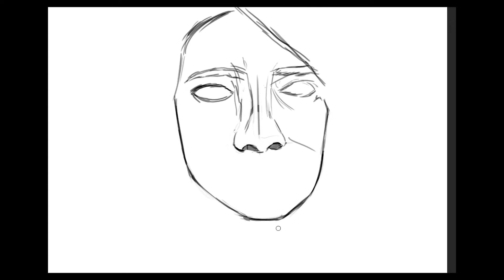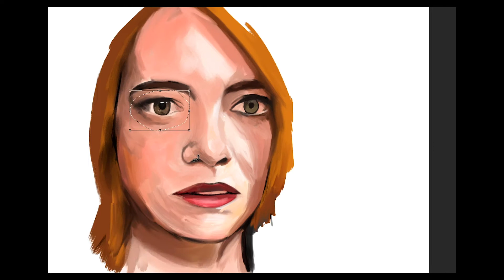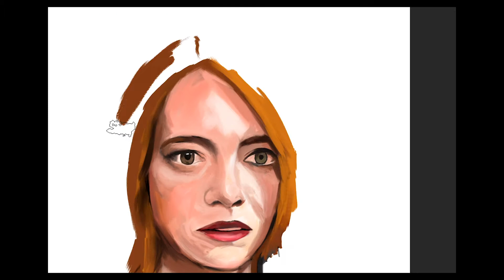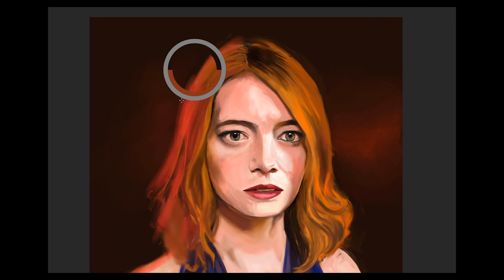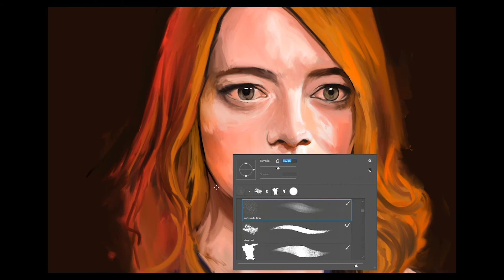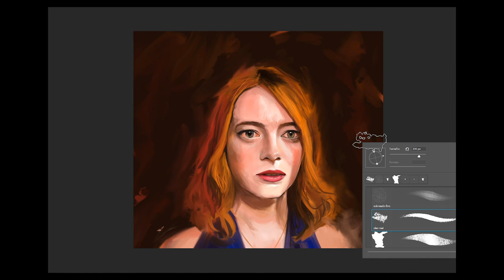Wacom One speed paint - Emma Stone